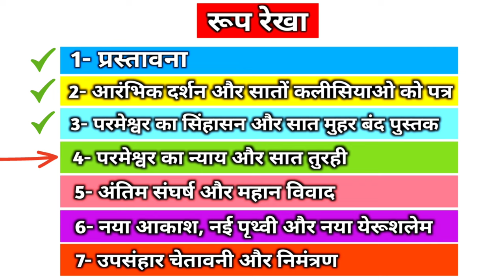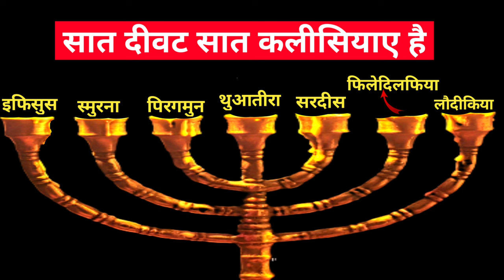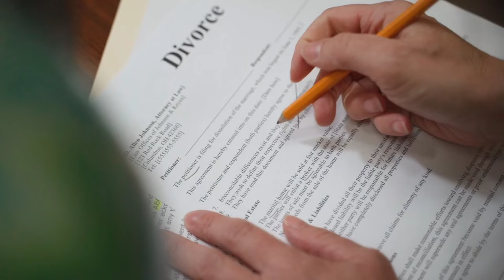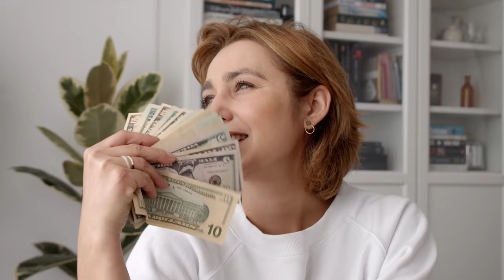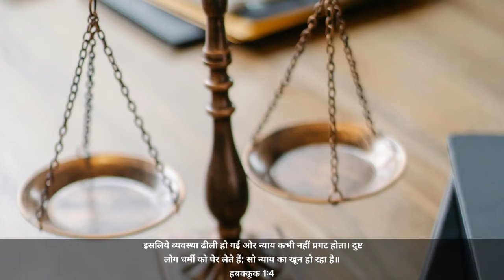Ep-177 लौदीकिया की कलीसिया वही काम करने में लगी है जिन कामों से यीशु मसीह घृणा करते है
1 और मुझे लग्गी के समान एक सरकंडा दिया गया, और किसी ने कहा; उठ, परमेश्वर के मन्दिर और वेदी, और उस में भजन करने वालों को नाप ले।

2 और मन्दिर के बाहर का आंगन छोड़ दे; उस मत नाप, क्योंकि वह अन्यजातियों को दिया गया है, और वे पवित्र नगर को बयालीस महीने तक रौंदेंगी।

3 और मैं अपने दो गवाहों को यह अधिकार दूंगा, कि टाट ओढे हुए एक हजार दो सौ साठ दिन तक भविष्यद्ववाणी करें।

The seven golden lampstands
The seveth church Laodicea
The seventh Lampstand
The book of Revelation
The seven churches sermon